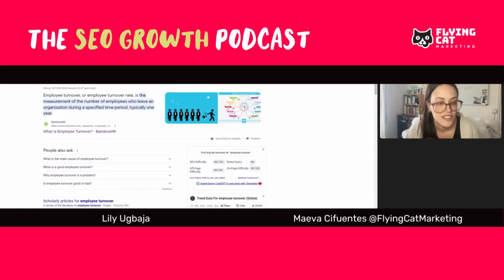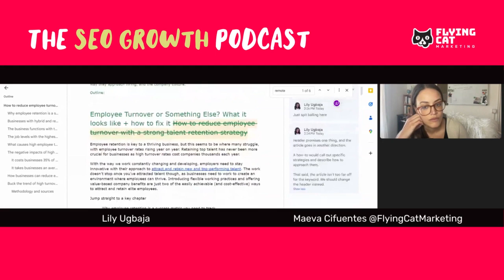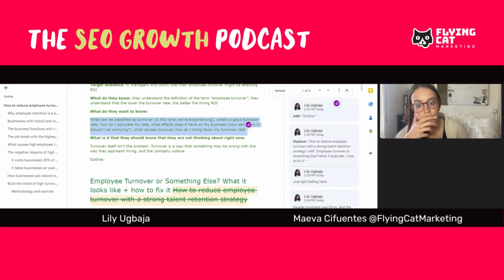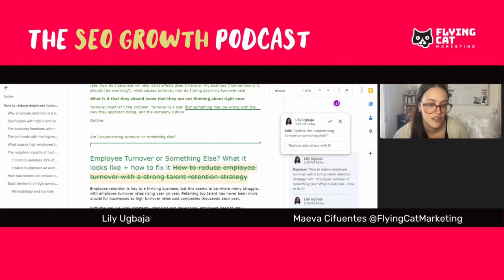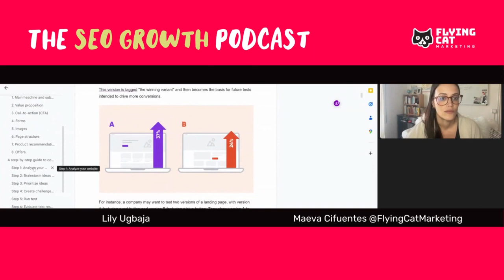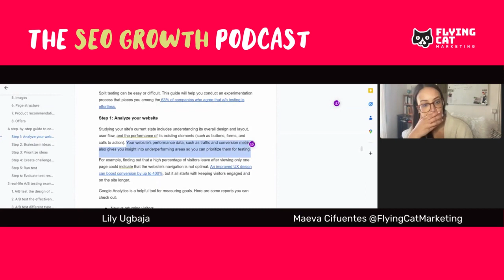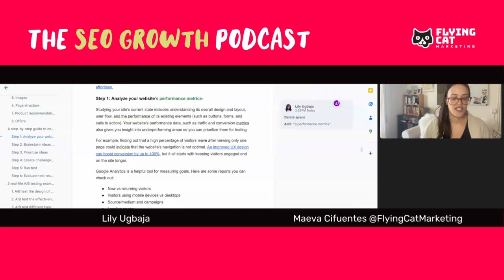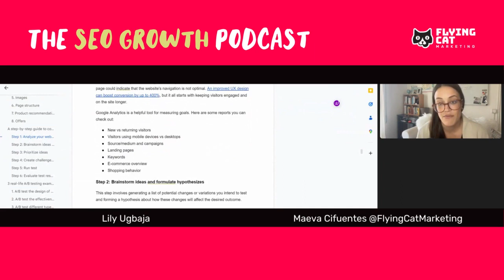Make remarkable content with the LEMA framework: Blog post teardown with Lily Ugbaja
“You need to know all extraneous variables affecting your audience’s pain point and use the LEMA framework to build content around that.”

Lily introduces us to the LEMA Framework, which stands for Logic, Explicitness, Memorability, and Actionability. She explains that remarkable content needs to engage readers, be clear and explicit, leave a lasting impression, and provide actionable steps for the audience.

Throughout the episode, Lily provides insights on how to apply the LEMA Framework to content creation. She highlights the importance of defining the search intent and target audience, crafting headings and subheadings that address the readers' knowledge level, and creating a thesis with novel ideas. Lily also emphasizes the significance of providing clear actions, breaking down complex information into digestible pieces, and using visuals to enhance understanding.

Tune in to discover how to use the LEMA Framework to create content that captures your audience's attention and delivers value!

In this episode, we talk about:
Content strategy
Lema framework
target audience

Timestamps:

[00:05] Introduction
[01:20] Exploring the LEMA Framework: Logic, Explicitness, Memorability, and Actionability
[06:37] Coined concepts, novelty, and relatability
[09:45] Analyzing a blog post breakdown and defining search intent
[15:00] Understanding the audience's needs and goals
[17:17] Creating an outline tailored to audience interests
[19:34] Crafting clear and specific H2s
[24:50] Applying the LEMA Framework and tailoring content to different audiences
[27:20] Wrap Up

About Lily Ugbaja

Lily Ugbaja is a Content Marketing Consultant who's helped brands like WordPress, Hubspot, and Zapier win more of their best buyers with content. She runs 3 blogs of her own and previously worked as a Content Marketing Manager at Animalz helping brands like SimpleLegal grow traffic by over 500%.

Join the Flying Cats
Still feeling your stomach drop whenever you have to report organic growth to leadership? Things are about to change 👊

Follow Flying Cat Marketing for more SEO strategy and content advice from the agency that helped Hotjar, Mixmax, and ActiveCampaign drive more revenue from organic traffic in a sustainable and predictable way.

Content strategy
Lema framework
target audience

Timestamps:

[00:05] Introduction
[01:20] Exploring the LEMA Framework: Logic, Explicitness, Memorability, and Actionability
[06:37] Coined concepts, novelty, and relatability
[09:45] Analyzing a blog post breakdown and defining search intent
[15:00] Understanding the audience's needs and goals
[17:17] Creating an outline tailored to audience interests
[19:34] Crafting clear and specific H2s
[24:50] Applying the LEMA Framework and tailoring content to different audiences
[27:20] Wrap Up

About Lily Ugbaja